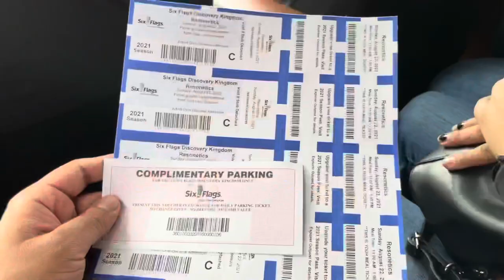Six Flags Vlog 2021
What’s up guys! Thank you for coming back to my channel! Come along as i take you to six flags discovery kingdom. Just an fyi i never liked rollercoasters as a kid or heights in general. But you know it’s never too late to challenge your fears, and overcome anything that stops you from having an amazing time!

Hope you like it and i’ll be posting really soon!